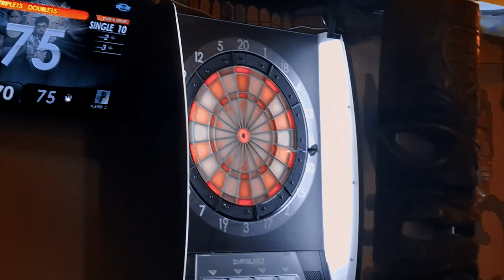Funky Monkey 2nd Dart Competition 2024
"🐵🎯 Thank you to all the participants for completing the Funky Monkey 2nd Dart Competition! Congratulations to our amazing winner for their impressive skills and accuracy! 🎉🥇 DartCompetition FunkyMonkey"